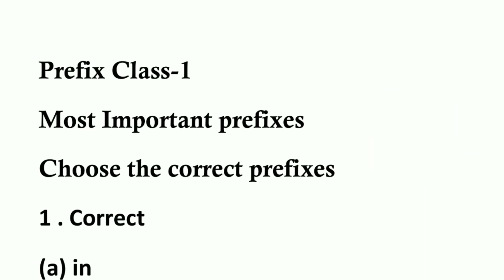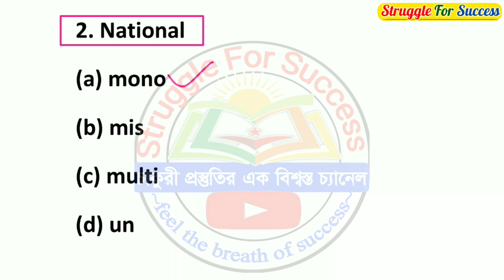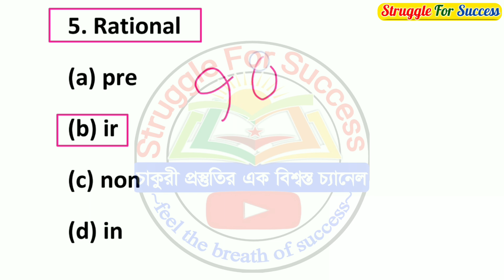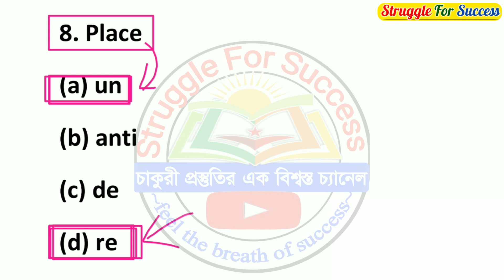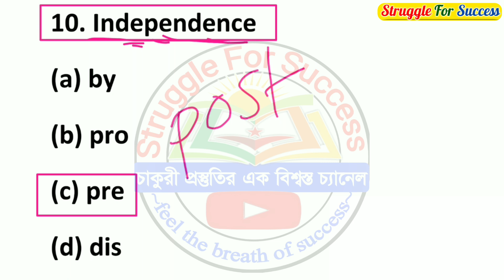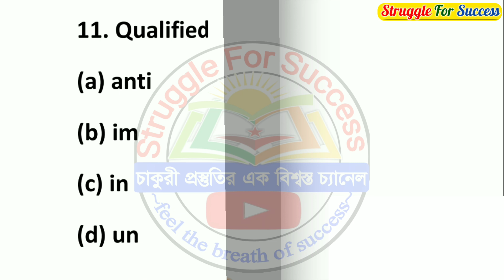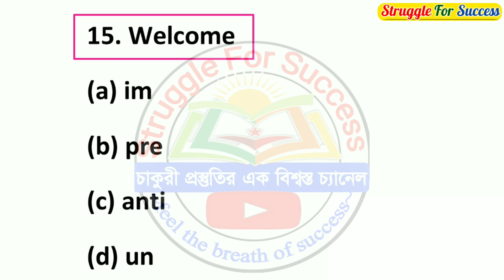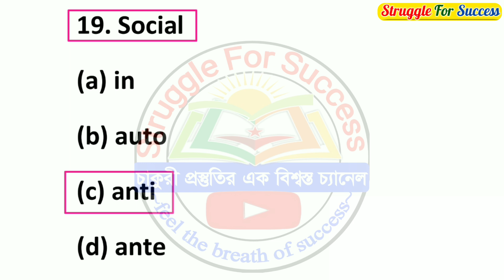English Grammar | Primary Tet Last Minute Suggestion | English Practice set for wbp main exam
In this I will provide the guidance of how to prepare any competitive exams.
*BEST BOOK FOR COMPETITIVE EXAMS*
*GK*